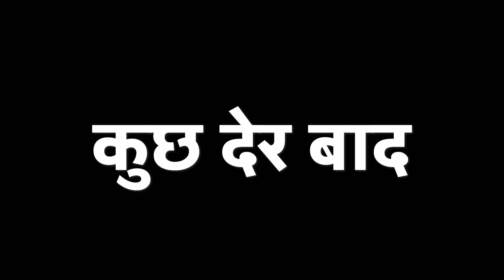Kalyug | कलयुग | Mani Meraj Vines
Cast:- Mani Meraj, Shashi Yadav, Banti Kd, Rockstar Saif, Michel Munna, Arif Raja, Millions King Mohit, munna miya , Vivek Bazigar, Candy Kunal, Sanjit Dhaga, Niranjan Kumar Nunu, Devendra Dehati, Rohit Kumar, Vivek Kumar, Dhanu, Rs Ranjan, Aditya Raj.